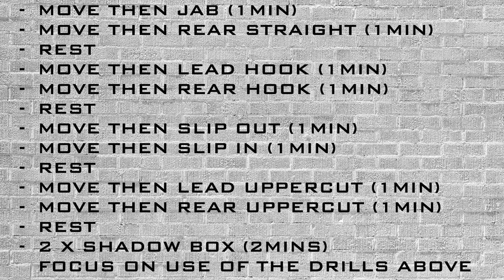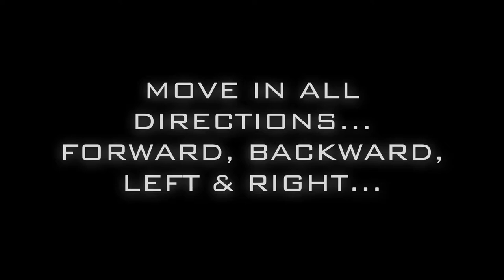THE DRILL GORILLA MAT BOX-ALONGS - Beginner Workout No1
The Drill Gorilla - Boxing Mat

Here we have a beginner boxers Drill Gorilla mat box along video.  It is built from beginner boxing drills using single punches, single defences and movements in all directions.
Our boxing drills are slowed down to allow beginners to follow at a slow and steady pace. At a beginner level you should always do your boxing drills at a slow and steady pace with maximum concentration on executing the movements as perfectly you can, never try to rush them as you will sacrifice your form. speed will come in time, be patient!!

MOVE THEN JAB (1MIN)
MOVE THEN REAR STRAIGHT (1MIN)
REST
MOVE THEN LEAD HOOK (1MIN)
MOVE THEN REAR HOOK (1MIN)
REST
MOVE THEN SLIP OUT (1MIN)
MOVE THEN SLIP IN (1MIN)
REST
MOVE THEN LEAD UPPERCUT (1MIN)
MOVE THEN REAR UPPERCUT (1MIN)
REST
2 X SHADOW BOX (2MINS)            FOCUS ON USE OF THE DRILLS ABOVE

PUNCH NUMBERS USED IN OUR VIDEOS:
1 = JAB
2 = REAR HAND STRAIGHT
3 = LEAD HAND HOOK
4 = REAR HAND HOOK
5 = LEAD HAND UPPERCUT
6 = REAR HAND UPPERCUT
7 = LEAD HAND HOOK BODY
8 = REAR HAND HOOK BODY

You can find great guides on how to perfectly execute your punches here at top boxing coach Fran Sand’s My Boxing Coach

The purpose of our Drill Gorilla Boxing Mat Videos are for educational and entertainment purposes and to also simply show you how you can perform your boxing technical drills on our mat.  We at the Drill Gorilla are not licensed boxing coaches and if you are a competing boxer and using our mat to practise away from the gym, we advise you to always consult your own boxing coach for advice on what drills to practise to make sure it aligned to your overall boxing training strategy.

Always consult your physician or healthcare provider before beginning any nutrition or
exercise program.  If You choose to use this information without prior consent of your physician,
You are agreeing to accept full responsibility for your decisions and agreeing
to hold harmless the owners of this You Tube channel.

Photo by Jake Nackos on Unsplash